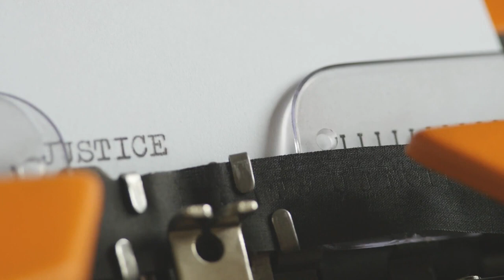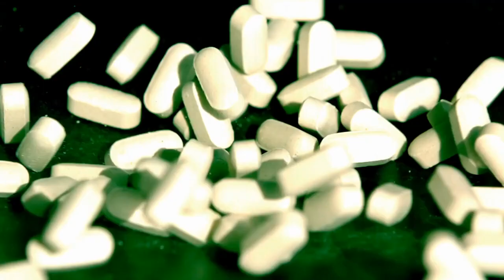TOP 4 KAREN VS JUDGE Moments | She THREATS Her CHILDREN!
In court, we’re often faced with different forms of the ever-exhausting Karen behavior. At times, it is the defendant who makes us gasp with their irratic behavior, while at other times, judges surprise us too! Let’s watch!

📺 Comment for a new video!